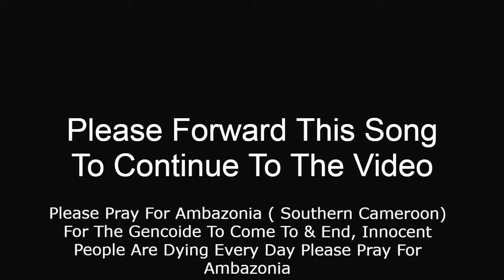Dave Chappelle On Opening Tribute To Black Comedians & Barack Obama